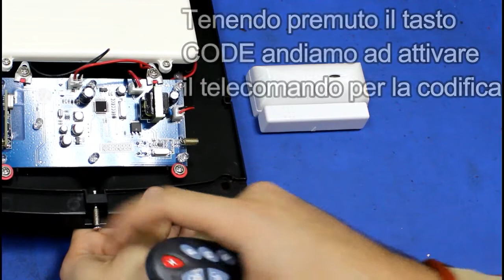Sirena defender L - Settaggio Stand Alone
Video Tutorial per l'utilizzo Stand Alone della Sirena Defender L. Link di seguito: